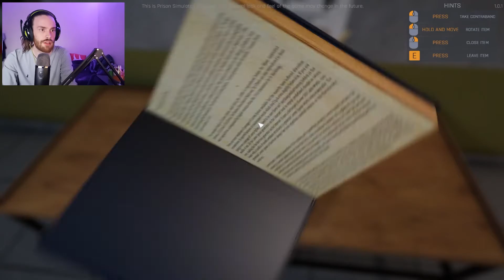The Day in the Life of a Prison Warden - Prison Simulator Prologue with Morvi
I filmed this last month but totally forgot to upload it...

So have you ever wondered what its like in prison? Well I have a new job looking after one, fancy seeing whats behind closed doors?

Prison simulator is a great laugh! So much more to do than I first thought. Be   a good guy or bad guy? lemme know in the comments!

This one is free so make sure you grab it from the Steam Market place!

In other news I have some new achievement guides coming out shortly so keep em peeled!

Song used -
Afternoon Tea (extended) by Mona Wonderlick